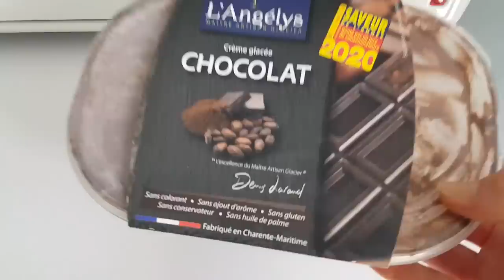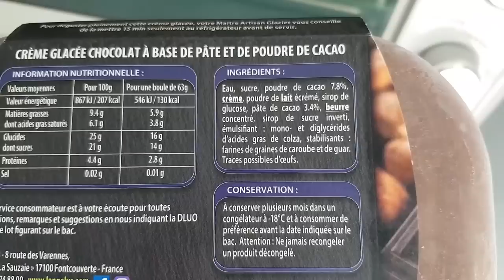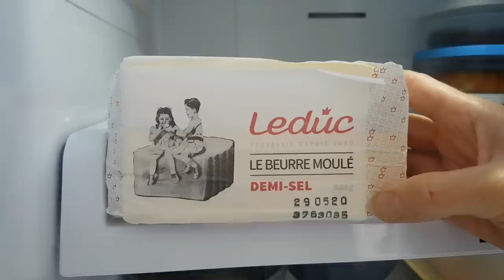ЭТО ЖЕСТЬ! НА ПЛЯЖ ПО ВРЕМЕНИ С КОДОМ. НЕ СУДЬБА ЗАБРАТЬ БЕСПЛАТНЫЕ МАСКИ